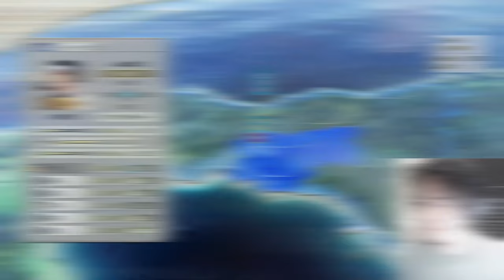【信長の野望・新生PK】中国のイケメン陶晴賢編 1話 西国無双の侍大将見参!!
こんちゃす！むんすけです。
信長の野望、新生パワーアップキットのゲーム実況はじめます。
わかりやすいよう、説明を混ぜながらじっくりプレイします。
戦国時代が好きな方いらっしゃいませ。
戦国武将は好きって方いらっしゃいませ。
信長の野望ファンの方いらっしゃいませ。
全然知らんけど少し興味あるって方、この機会に是非いらっしゃいませ。

２年目も頑張ります!!応援よろしくお願いします!!

本州の西、周防国で【大寧寺の変】が起き、西の大大名・大内義隆はこの世を去った...。大内家家臣、【西国無双の侍大将】陶晴賢は主君を打ち倒し主家の乗っ取りに成功する。毛利元就が名を上げる、厳島の戦いによってその命を散らすことになるはずのその男が、宿敵・毛利家に勝ち、天命を全うするまで天下への道を駆け抜ける...

そんなifストーリーをプレイしていきます。